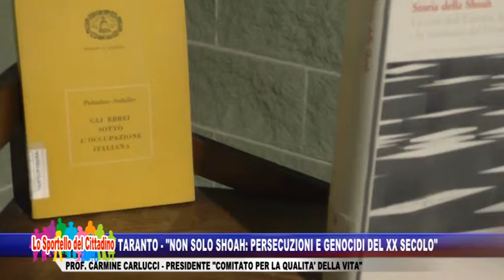Taranto - "Non solo Shoah: persecuzioni e genocidi del XX secolo"